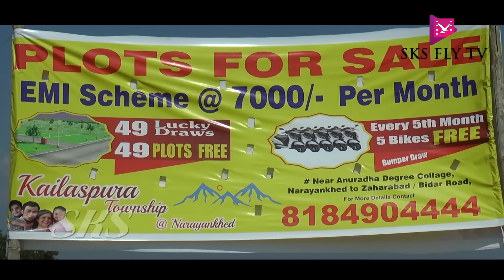నారాయణఖేడ్ : చైర్మన్ ఎన్నికలో కీలకంగా మారిన ఎక్స్ అఫిషియో ఓట్లు || SKS FLY TV